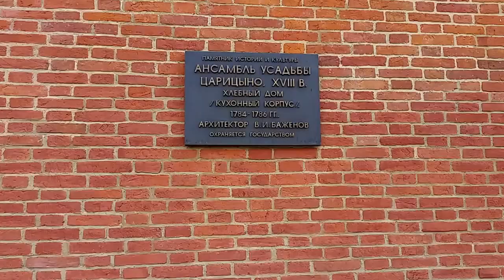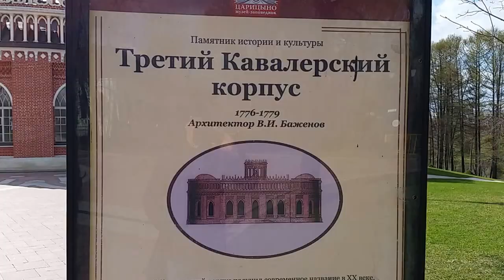И опять Царицынский парк (апрель 2016)